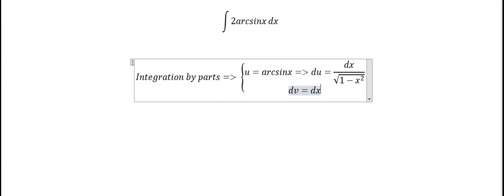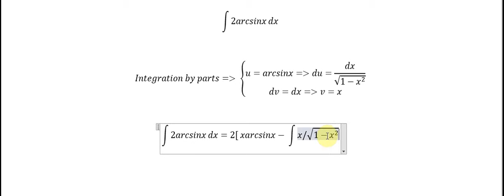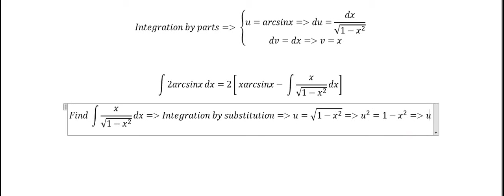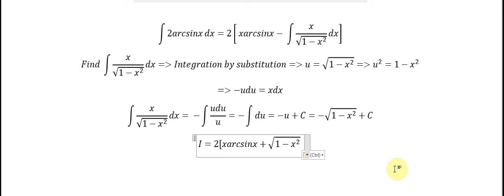Calculus Help: integral 2 arcsinx dx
Here is a short video about Integral